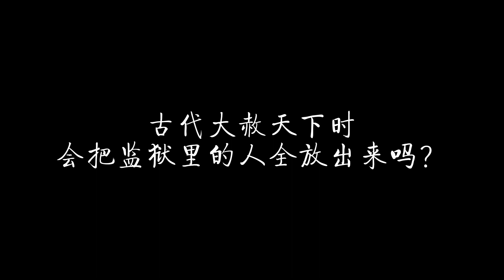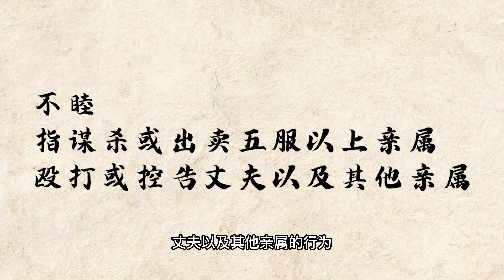古代皇帝大赦天下时会把监狱里的人全放出来吗？哪些犯人不会被特赦？